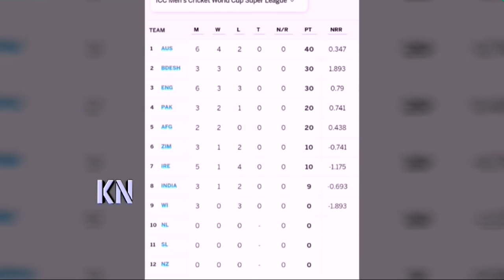সুখবর! বিশ্বকাপ সুপার লিগে দুই নাম্বারে বাংলাদেশ! ভারত-ইংল্যান্ডকে পিছনে ফেললো টাইগাররা | Ban vs Wi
বিস্তারিত জানুন।